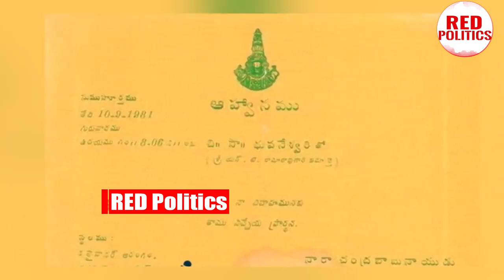చంద్రబాబు పెళ్ళికి కట్నం ఎంతో తెలుసా? | How Much Dowry Chandrababu Takes For His Wedding? | RP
Watch: చంద్రబాబు పెళ్ళికి కట్నం ఎంతో తెలుసా? | How Much Dowry Chandrababu Takes For His Wedding? | RP

Watch :